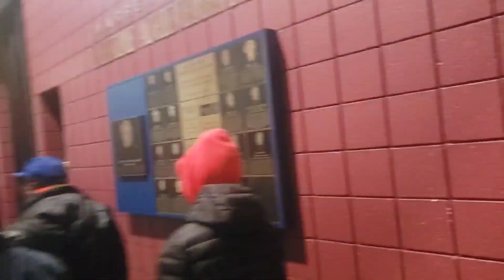Simon goes to WWE Monday Night RAW!